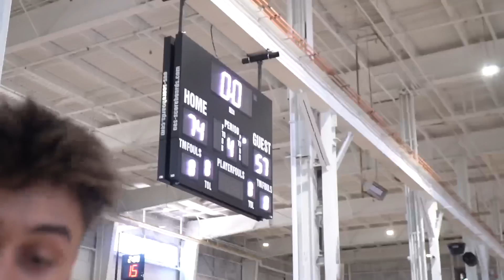"I'M GETTING HEATED!!!" | I COACHED MY FIRST AAU GAME | Who's Got Next S2 | EP 1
Y'all rocking with Coach MK? Let me know what y'all think in the comment section ⬇️⬇️